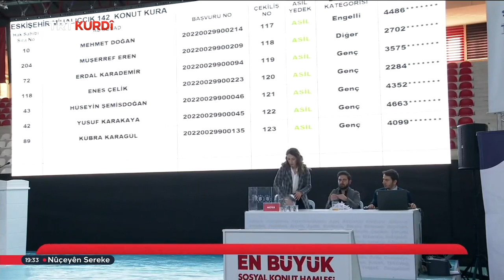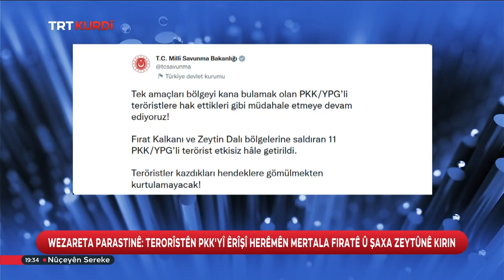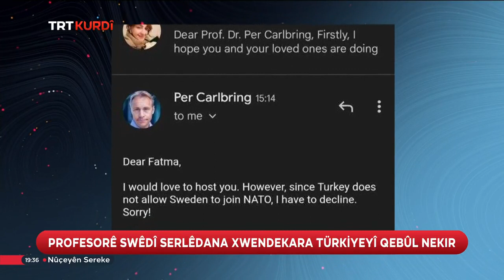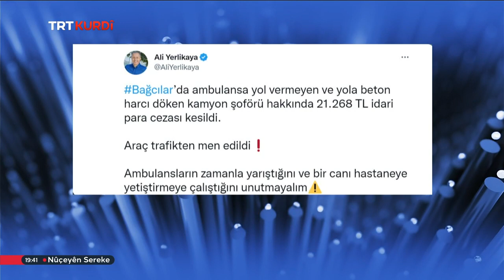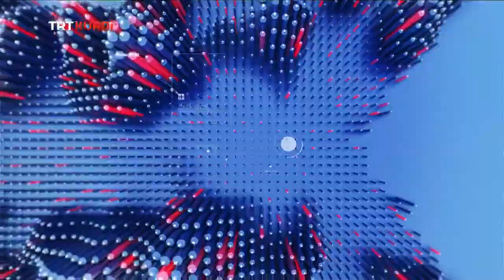TRT Kurdi Ana Haber Bülteni 14.01.2023